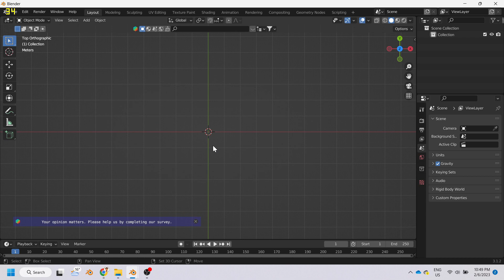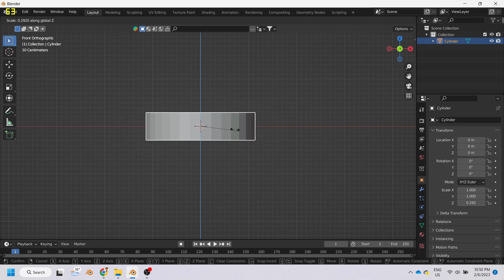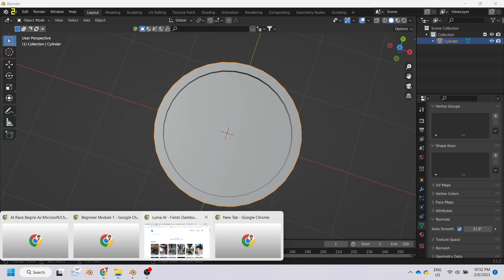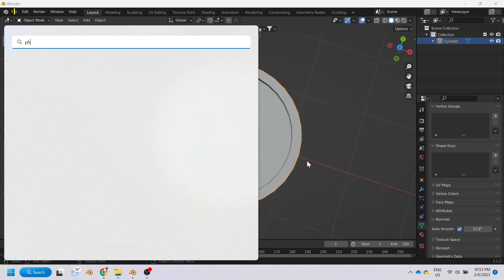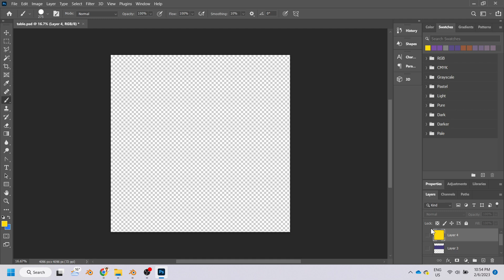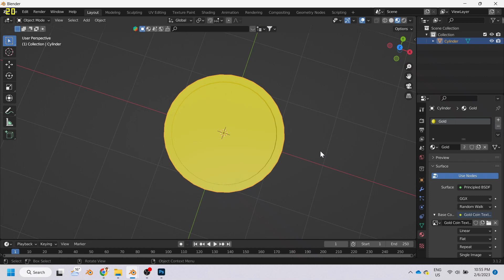3D Coin in Blender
3D Coin in Blender